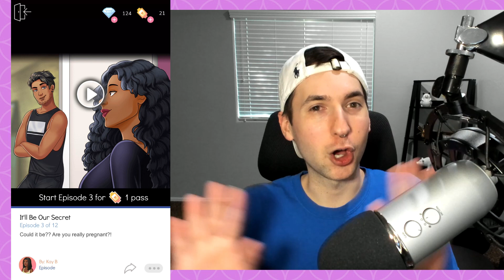PREGNANT??? It'll Be Our Secret Episode 3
It'll Be Our Secret Episode 3! Ok so our poor girl Diamond just wants to be an amazing mother but her husband is absolute garbage. Let us hope we can divorce him real quick.

Game-  " It'll Be Our Secret " Episode Choose Your Story